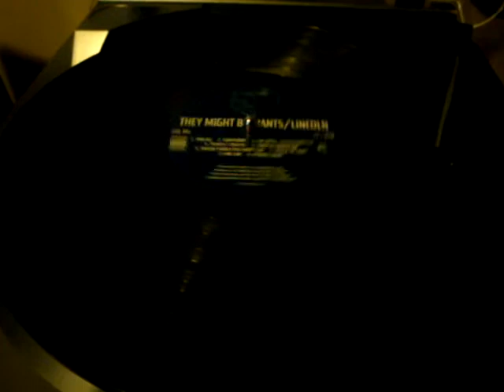Cage and Aquarium by They Might Be Giants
Cage and Aquarium by They Might Be Giants on my vinyl copy of Lincoln.